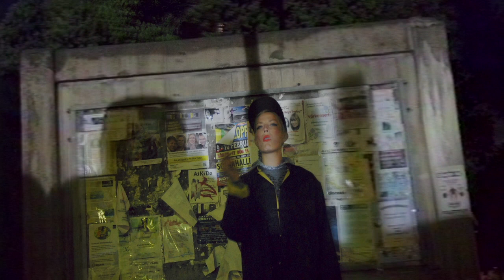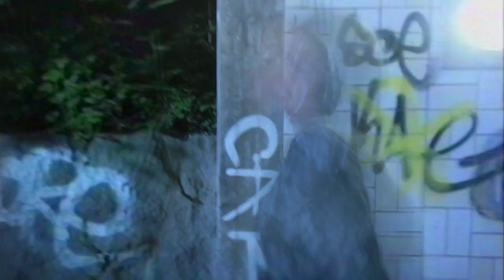JENNY WILSON - AUTOBIOGRAPHY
Official video for AUTOBIOGRAPHY from the album DEMAND THE IMPOSSIBLE!
Directed & Edited by - Jenny Wilson & Daniel Wirtberg
DoP / Producer - Daniel Wirtberg
Production company -- Daemon Film
Gaffer / Grip - Michael Wirtberg
Colorist - Nanna Dalunde